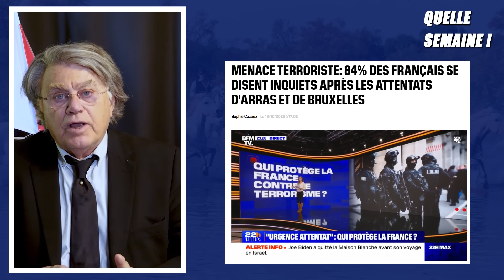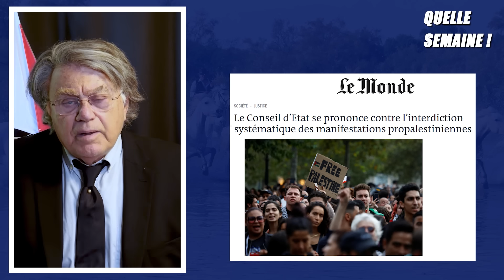🔴 HAMAS : LA CINQUIEME COLONNE EUROPEENNE !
🔴 Hamas : la cinquième colonne européenne !